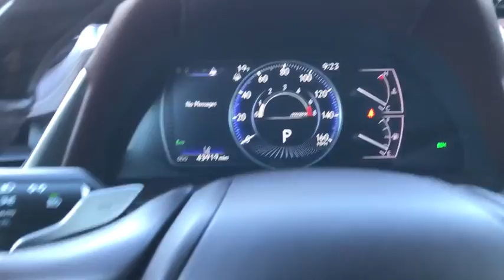2019 Lexus ES Chicago, Glenview, Palatine, DesPlaines, and Evanston, IL L22367A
Obsidian Used 2019 Lexus ES available in Chicago, Illinois at Fields Lexus Glenview. Servicing the Glenview, Palatine, DesPlaines, and Evanston, IL area.